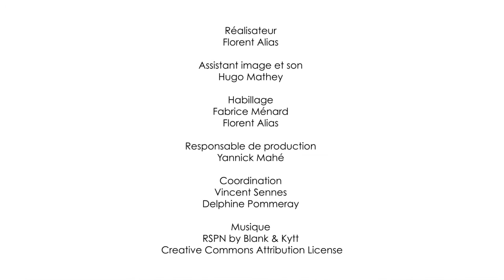Géographie de l'économie circulaire : "le monde d'hier" et celui d'aujourd'hui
Dans cette vidéo (11'40''), Jean-Claude Lévy, Historien et Géographe, pose son regard d'historien et de géographe sur la transition vers une économie circulaire. Sur la base de deux anecdotes, il discute de formel et d'informel, de coopération internationale, de solidarité, ou encore de rapport à la nature.